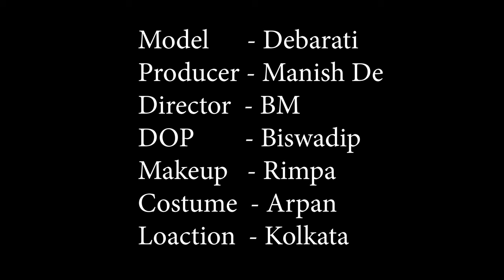High Fashion Western Shoot Concept | Debarati The Butterfly Girl | Trailer | MD Entertainment | Vlog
Concept : Debarati The Butterfly Girl

Model : Debarati Bhattacharya

Makeup Artist & Hair Stylist : Rimpa Sutar

Cinematographer : Biswadip Mukherjee

Costume : Arpan Ziko Tarafder

Production Company : MD Entertainment

Location : Kolkata